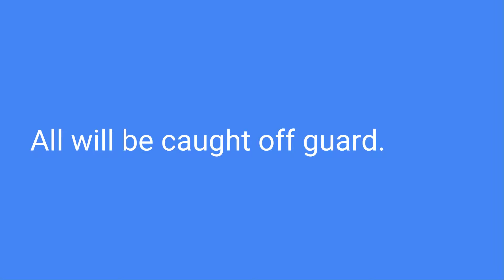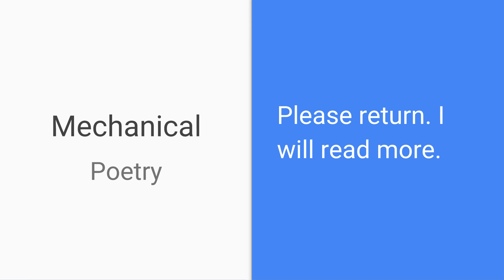Mechanical Poetry - God With Us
Mechanical Poetry

Going to be taking a break. Need to do some stuff. Will be back soon.